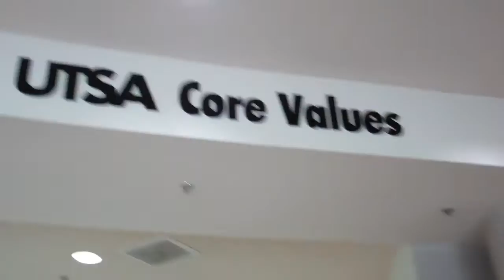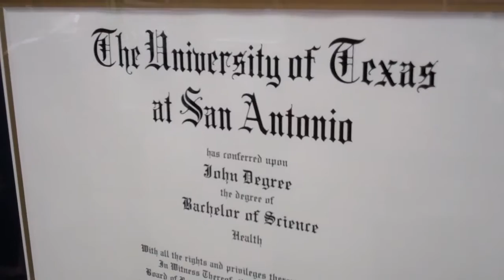UTSA Roadrunner Recruitment Night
UTSA and Somerset ISD are proud to announce a partnership that will create an opportunity close to home for people to continue their higher education! UTSA will host several graduate programs for a Masters or a Doctoral degree in Education, with all the classes being housed in Somerset ISD! This short video has all the information needed to get you ready to attend the big UTSA Roadrunner Recruitment Night on Thursday, September 25 in Somerset, TX!